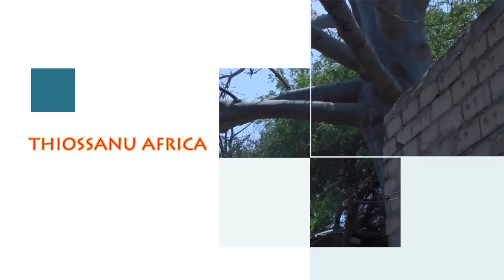BA Thiossanu Africa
Thiossanu Africa avec Dj Sam!